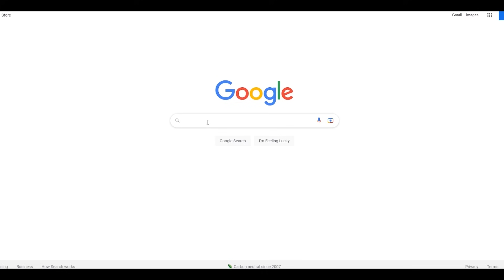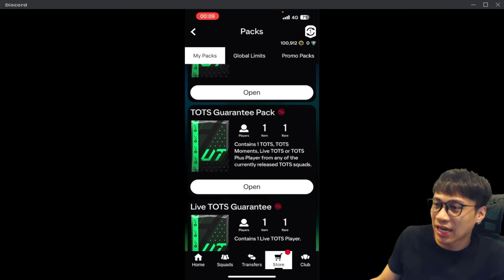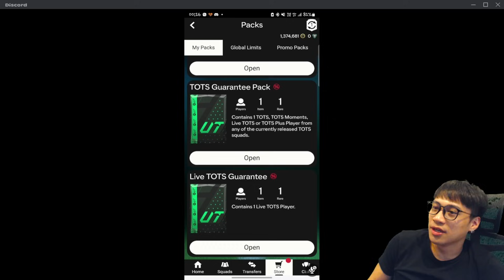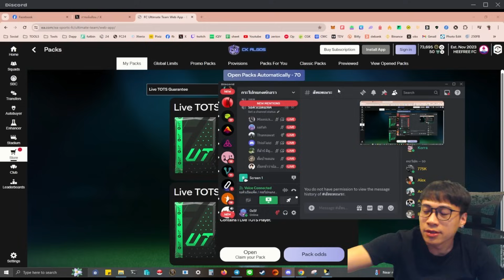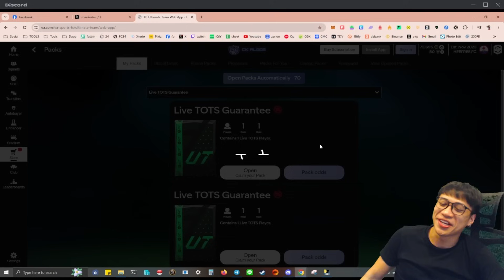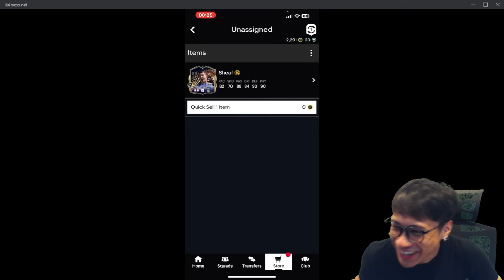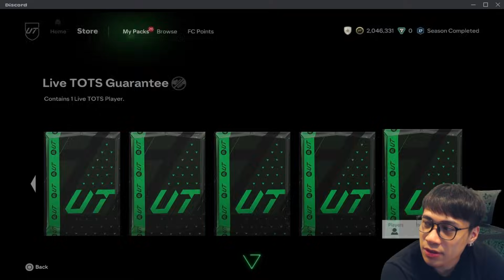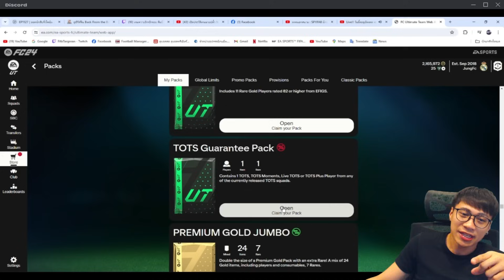เปิดแพ็คการันตี TOTS Live แพ็คไก่ๆแต่โมดริชมีอยู่จริง!! EAFC24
eafc24 fc24 fifa24 ea fc 24 fcmobile fconline @KORRAeiei